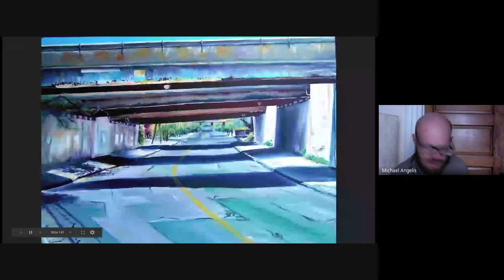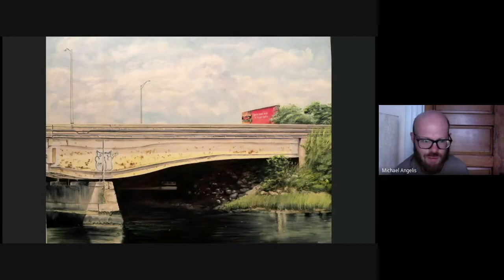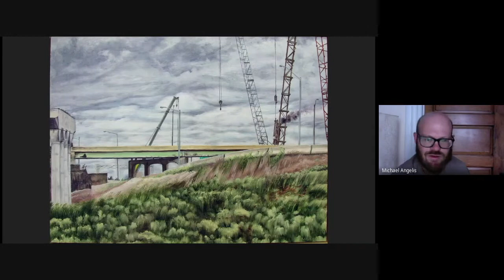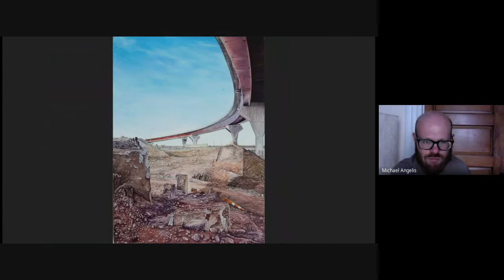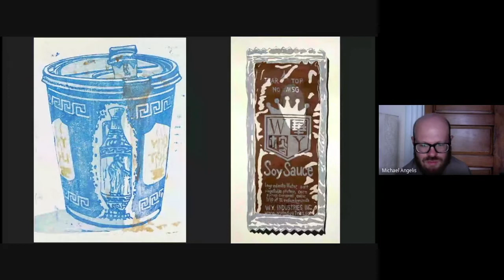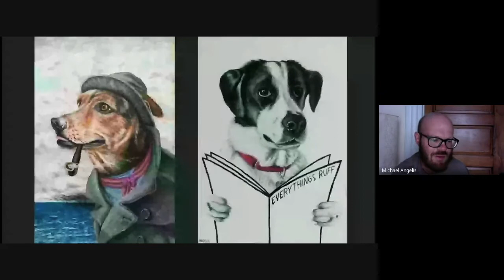Michael Angelis Studio, Disposable and Beautiful Pecha Kucha Presentation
Disposable and Beautiful - Michael Angelis is a painter and printmaker. Many of his works are intended to capture images or concepts that are not typically preserved or memorialized - often to me the most beautiful objects are those which are not intended to be presented as beautiful.